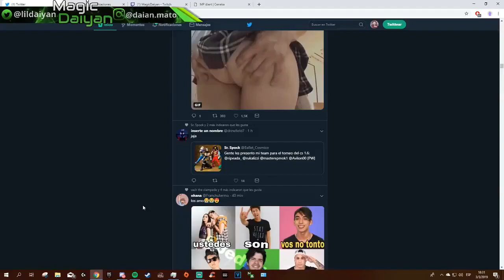BAN AL STREAM (OUTRO DE COSCU)